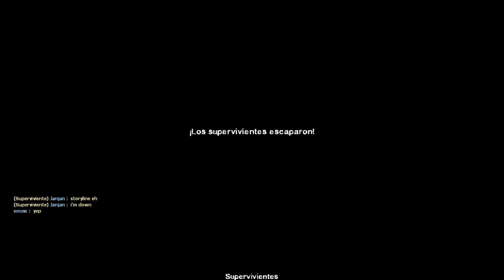Left 4 Dead - Blood Harvest (C12M5 - Cornfield) | Online gameplay